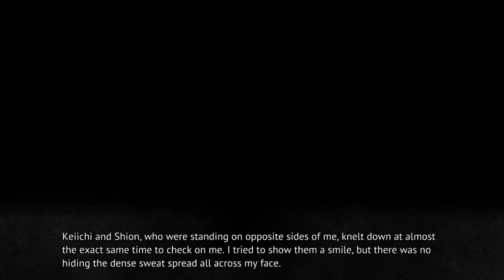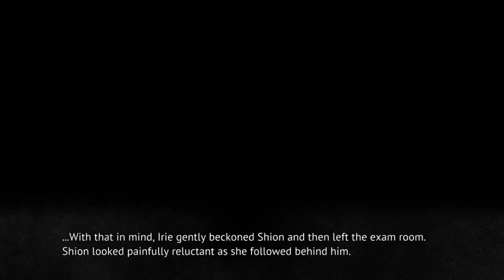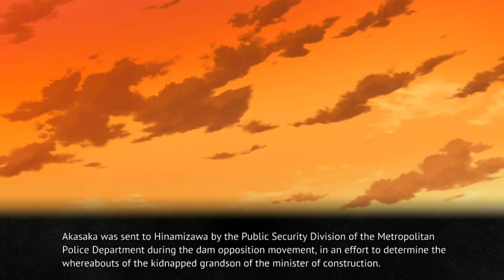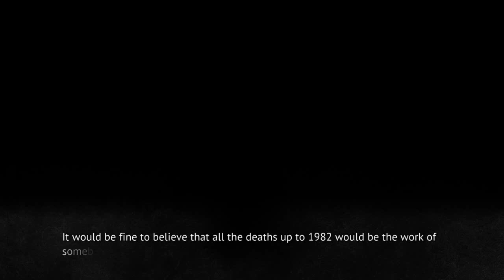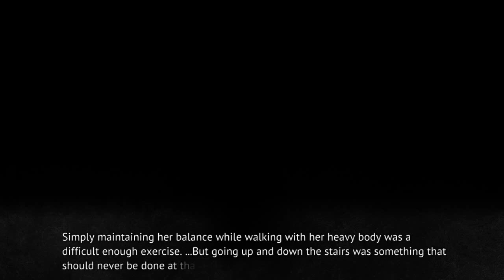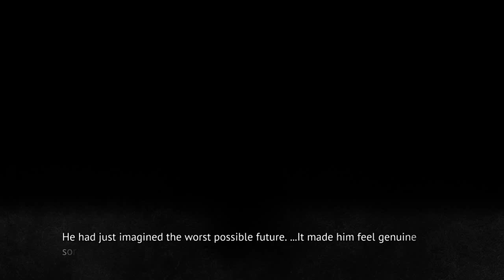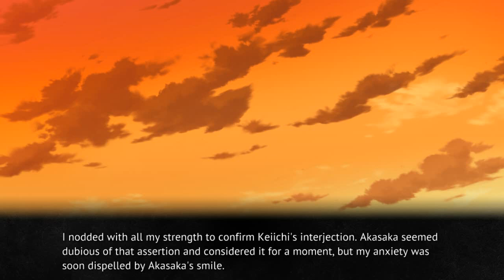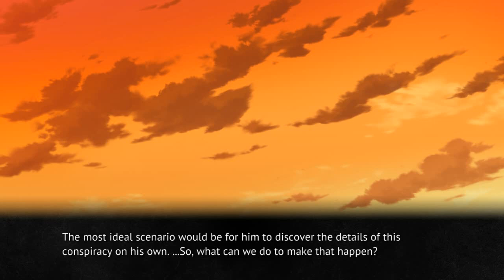MIOTSUKUSHI OMOTE PT21